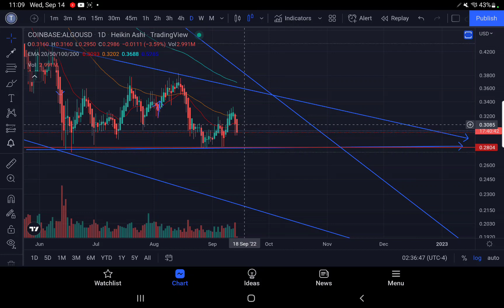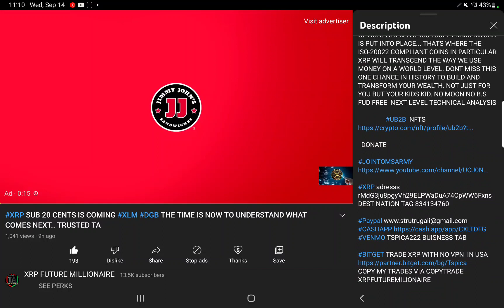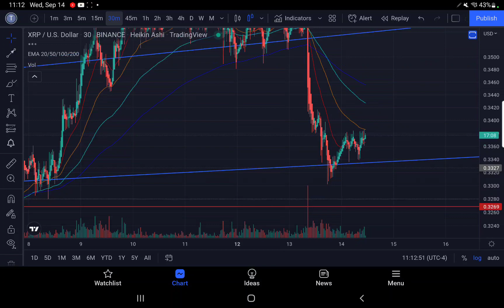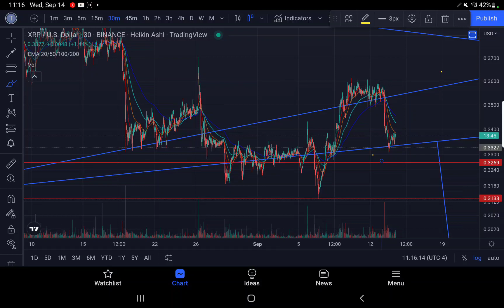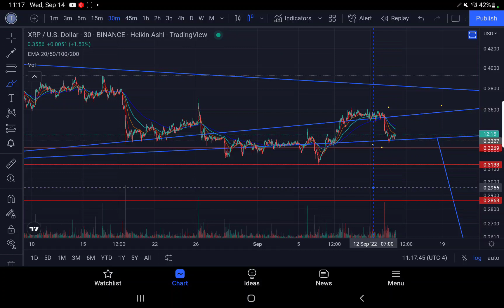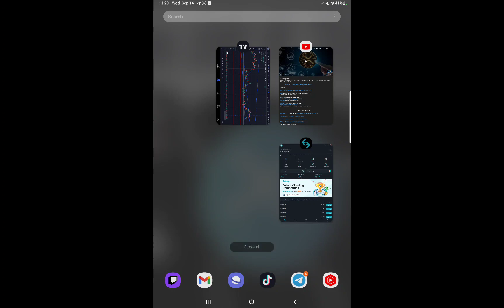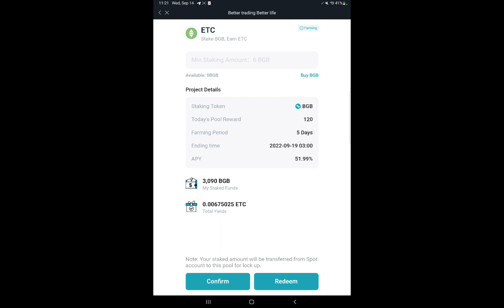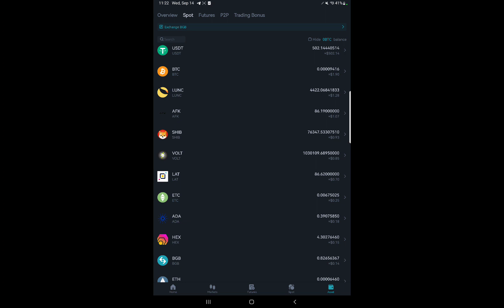⚠️XRP SUB .20 IS COMING CANNOT BE AT A BOTTOM LISTEN TO THE STARTLING TRUTH! MIKE MALONEY WARNING!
IN THIS TIME IN HISTORY WE MUST TRANSCEND OUR AWARENESS TO A DIGITAL ERA WHERE PAPER MONEY IS NO LONGER AN OPTION. WHEN THE IS0-20022 FRAMERWORK IS PUT INTO PLACE... THATS WHERE THE ISO-20022 COMPLIANT COINS IN PARTICULAR XRP WILL TRANSCEND THE WAY WE USE MONEY ON A WORLD LEVEL. DONT MISS THIS ONE CHANCE IN HISTORY TO BUILD AND TRANSFORM YOUR WEALTH. NOT JUST FOR YOU BUT YOUR KIDS KID. NO MOON NO B.S FUD FREE  NEXT LEVEL TECHNICAL ANALYSIS

COPY MY TRADES VIA COPYTRADE XRPFUTUREMILIONAIRE

                                                                 ADDITIONAL CONTENT